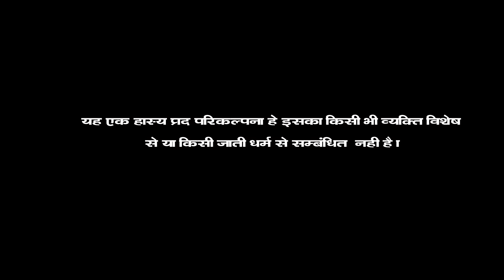छोटू को जन्मदिन ll गाऊँ की लुगाई पार्ट २ l राजस्थानी हाड़ोती कॉमडी l Sarthak studio & Team kota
Title - Chotu ko birtha day
Rajasthani Hadoti Comedy
Create by - Sarthak studio
Artist
Sajjan singh chotu
Bablu Mahawar
Reshma
Vinita
Chetan  Saini
Monu Prajapat

DOP
Rajnikant prajapati

Camera
Sunil Prajapati

Edit
Durgesh prajapati